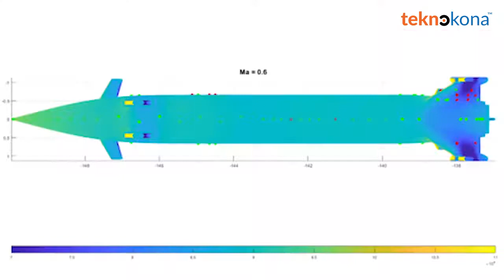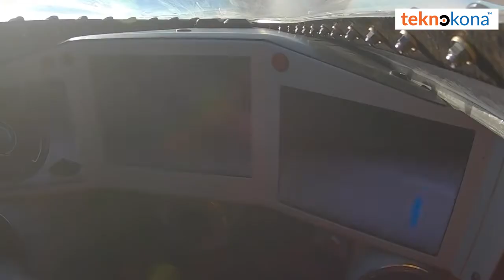BLOODHOUND - GARI LENYE REKODI YA KASI KUBWA ZAIDI DUNIANI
Bloodhound ni gari lilitengenezwa spesheli kwa ajili ya kuvunja rekodi ya dunia kwa kuwa gari lenye kasi kubwa zaidi.

Si gari unaloweza kuendesha kwenda nalo kitaa 😂...